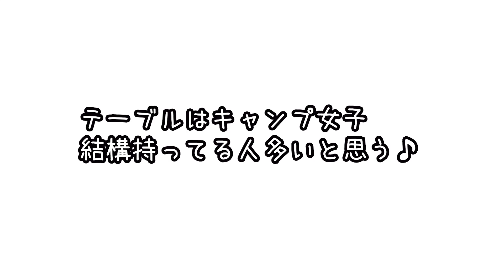【初心者キャンプ】久々に立てるテントが進化し過ぎてた！設営後の乾杯はやっぱり旨い！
ほんま楽しかった〜！！！早くキャンプ行きたいなぁ！
今年はいっぱいテント立てたい！今回試せてないけど
本体耐水圧が2,500mm　インナー耐水圧が2,000mmらしい♪
インナーテントは持ってるやつでも入ったら良いし、冬でも使えそうでしたぁ♪

ハイランダーポップワンポールテント「フィンガル」

こんにちは！